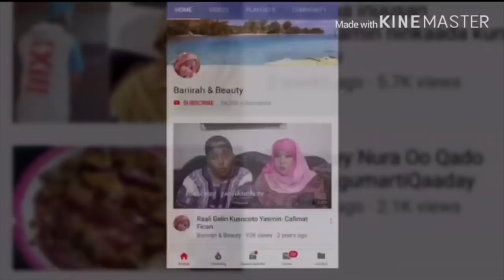Daneysi Part 7 Season 1 Is End Season 2 Will Coming Soon Insha Allah